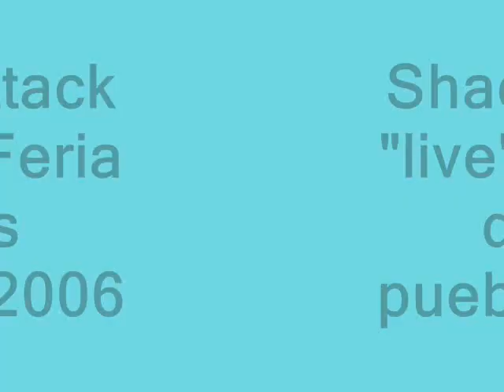Thin Lizzy,s Whiskey in..Stevie Nelson and Shack attack